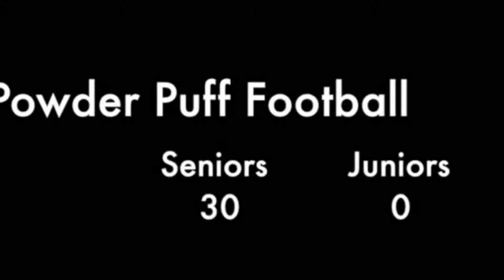2013-2014 GHS Video Yearbook Powder Puff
Video created & edited by students of Genoa High School for the 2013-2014 Video Yearbook. All proceeds from video sales are used to purchase and update hardware and software.